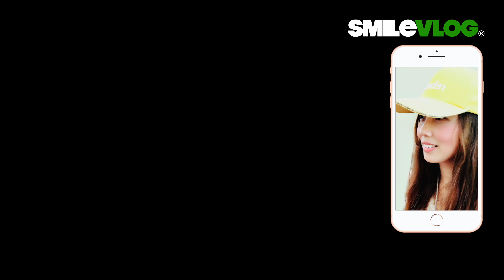4K【🇹🇼哇～!!!颱風天 轉角遇禮兵 女孩們急退二步？】風大雨大的颱風天 剛毅堅強的海軍儀隊禮兵們 仍然舉行降旗典禮 好感動～【玲玲微電影SmileVlog】honorguards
影片標題：4K【🇹🇼哇～!!!颱風天 轉角遇禮兵 女孩們急退二步？】風大雨大的颱風天 剛毅堅強的海軍儀隊禮兵們 仍然舉行降旗典禮 好感動～【玲玲微電影 SmileVlog】

拍攝日期：2022年10月30日星期日 下午5點

【🇹🇼 哇!!!5百萬軍雨傘、深藍色長版軍雨衣出動了～閃電打雷 惡劣天候下團結一致完成雨中降旗儀式 深深感動你我的心～】空軍儀隊中正紀念堂禮兵降旗典禮Air Force【玲玲微電影SmileVlog】

1.影片標題：【🇹🇼哇！！！～超感動!!!民眾不約而同自然而然為儀隊讓出一條路，爸爸媽媽大手牽小手一起看空軍儀隊中正紀念堂禮兵降旗典禮 】 Air Force Honor Guards Flag-Lowering Ceremony【玲玲微電影SmileVlog】

2. 影片標題：【😂 伯伯說：『嚇我一大跳!!!』 】中正紀念堂空軍儀隊禮兵降旗典禮 Air Force Honor Guards Flag-Lowering Ceremony【玲玲微電影SmileVlog】

3. 影片標題：【🇹🇼睡前稍等一下ちょっと待って~!!!快來看看空軍雲手2020年第一次的中正紀念堂降旗典禮及陸軍雄獅儀隊激勵人心的降旗典禮回顧哦～ 】Air Force & Army【玲玲微電影SmileVlog】

4.影片標題：【🇹🇼帥帥帥~~大家忍不住回頭看!!?這視角的「雄獅隊」禮兵弟兄們超帥的啊～】國父紀念館Sun Yat-Sen Memorial Hall陸軍儀隊Army 禮兵收哨儀式【玲玲微電影SmileVlog】

5.影片標題：【😂 攝影師：『借過一下!!!』 快來看看中正紀念堂空軍儀隊禮兵降旗典禮～ 】Air Force Honor Guards Flag-Lowering Ceremony【玲玲微電影SmileVlog】

6. 影片標題：【韓國美女OS：『啊～趕緊讓一讓，不好意思將帥儀們入鏡~』😂 】中正紀念堂空軍儀隊禮兵降旗典禮Honor Guards Flag-Lowering Ceremony【玲玲微電影SmileVlog】

7. 影片標題：【😂猜猜~外國帥小哥遇到帥氣禮兵們反應是???答案：「沒反應」但遠遠看了一下背影😂～後面有可愛貓熊『團團 』霸氣『推』蛋糕，踢踏舞之鳥阿腳 - 紅鶴~~~】空軍儀隊中正紀念堂禮兵降旗典禮【玲玲微電影SmileVlog】

8.影片標題：【驚かす！！！～今天又有「新槍法新隊形」嗎？？頂著大太陽也要來看三軍儀隊禮兵交接~太帥啦～】空軍儀隊中正紀念堂禮交接典禮【玲玲微電影SmileVlog】

高中：臺北市立景美女子高級中學
大學：國立政治大學 國際貿易學系 學士
研究所：國立臺北科技大學 高階經營管理研究所EMBA 碩士